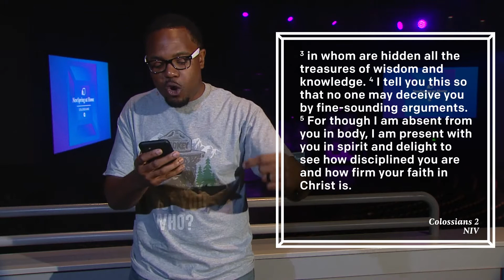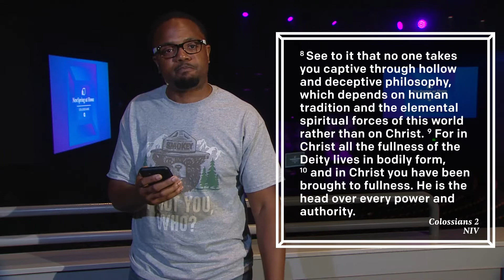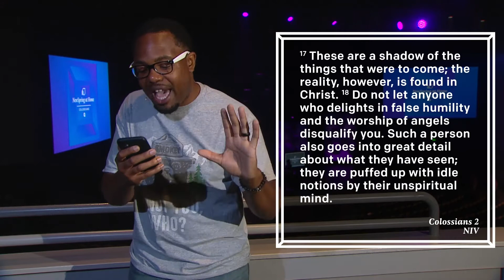Colossians 2 Read By Maine Dawkins